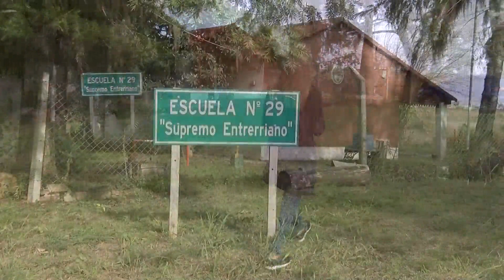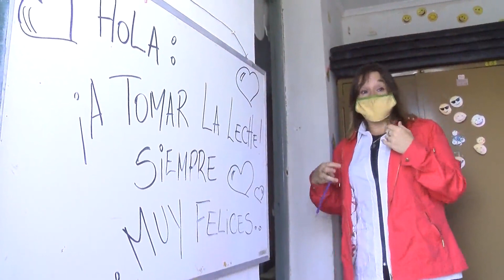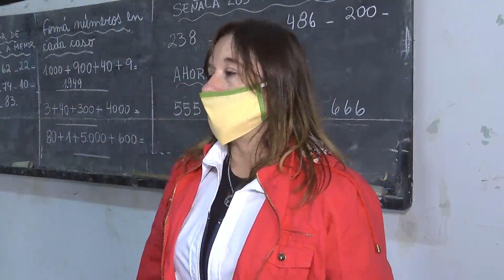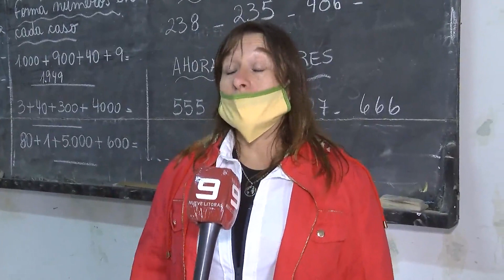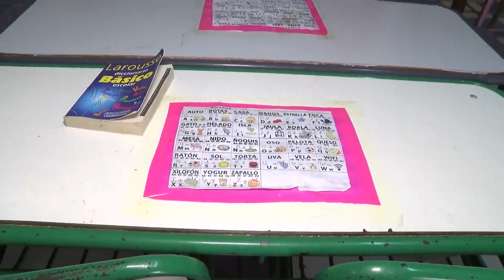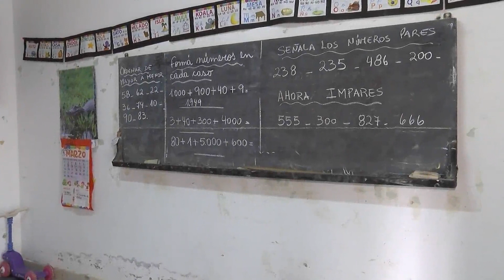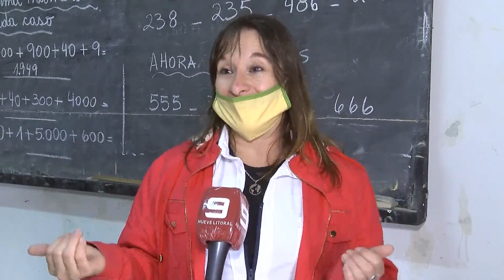Informe sobre escuela rural